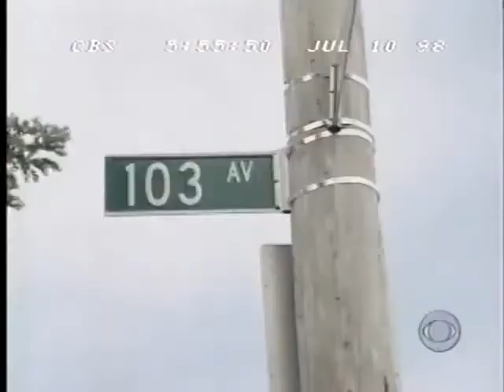FUBU On CBS News (1998)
When buyers from the biggest stores in the world gathered in Las Vegas last spring, most agreed the best bet was FUBU, reports CBS News Correspondent Harry Smith. It has a label and a logo so hot it seemed everyone had to have it; they are street clothes the kids in the suburbs want. The FUBU founders -- Daymond John, Carl Brown, Jay Alexander Martin and Keith Perrin -- spent every waking hour designing and sewing and selling clothes. Sales will top a breath-taking $100 million this year -- thanks in large part to rap giant LL Cool J, a sponsor for the brand.